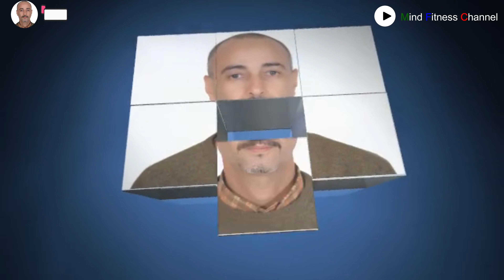Guidelines to Master Blackletter Alphabet / Gothic Calligraphy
مبادئ توجيهية لإتقان الأبجدية السوداء / والخط القوطي
- لقراءة المزيد
 نصائح وإرشادات من أجل تحديث وترقية العلاقة بين الإنسان والحيوان
دورة تعليم اللغة الإنجليزية واللغة العربية واللغة الفرنسية
- A Course On Teaching Arabic, French, And English Language